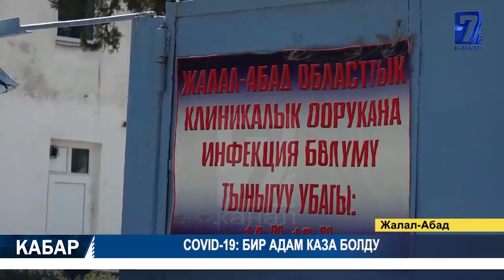90 КИШИДЕН КОРОНАВИРУС ТАБЫЛДЫ 17.06.2020 ТҮШКҮ КАБАР 12:00